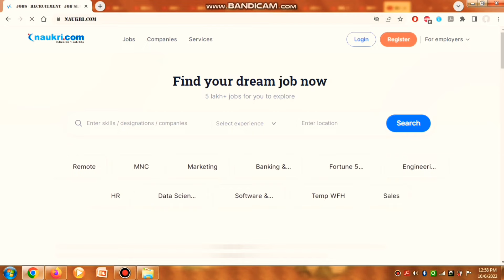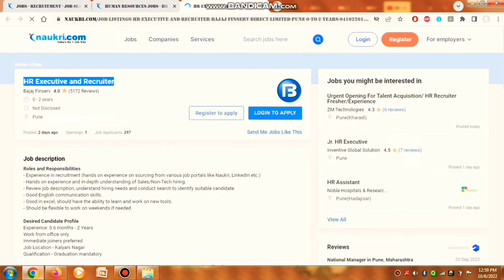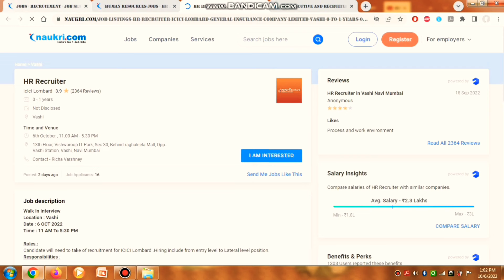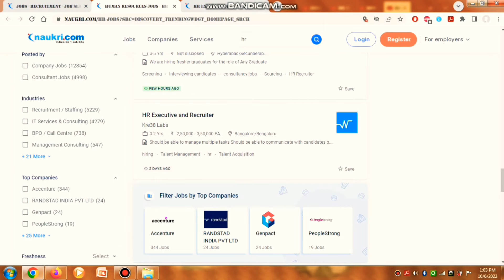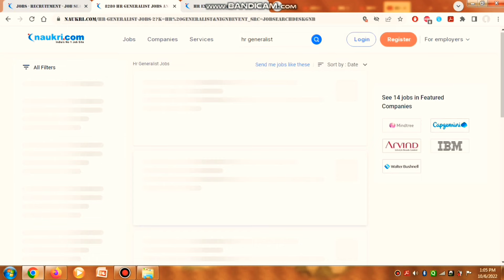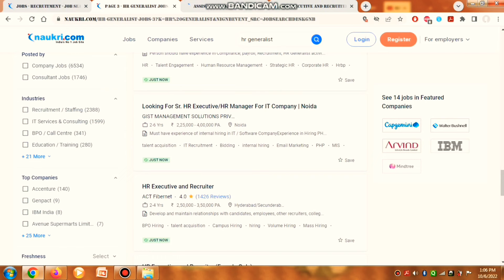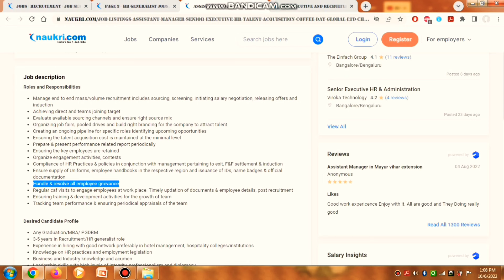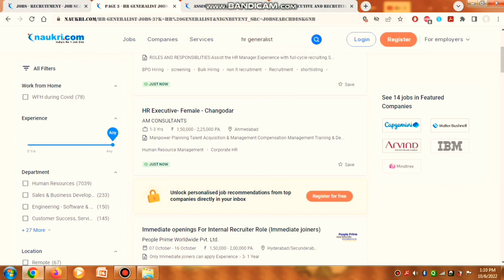HR Executive Job | HR Recruiter Job | Senior Executive HR